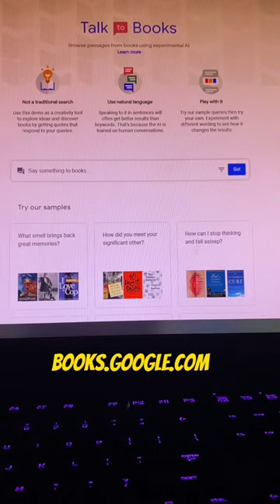Top 3 Most Useful Websites